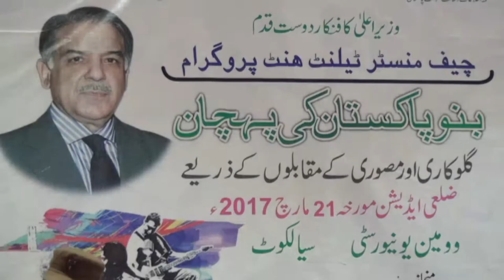PKG Talent Hunt Program G C University Sialkot 22-03-2017